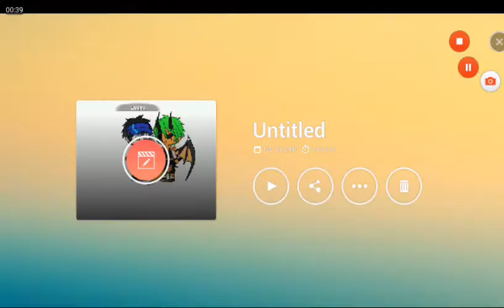We're number one (short)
Still work in progress